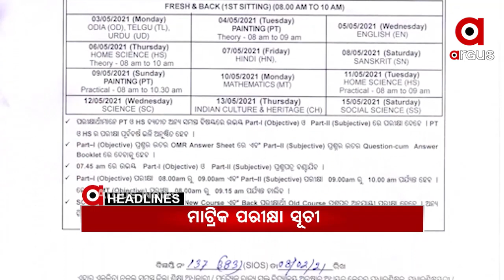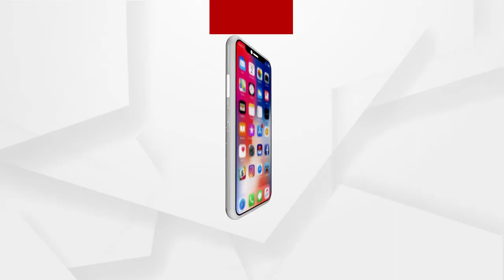Headlines 7pm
ପ୍ରଫୁଲ୍ଲ ବିଶ୍ବାଳଙ୍କ ମୃତ୍ୟୁକୁ ନେଇ କଂଗ୍ରେସର ବିସ୍ଫୋରକ ବୟାନ.
ଶ୍ରୀମନ୍ଦିର ପାଇଁ ପ୍ରସ୍ତାବିତ ଐତିହ୍ୟ ବାଇ-ଲ ପ୍ରତ୍ୟାହୃତ...
ରାଜ୍ୟସଭାରେ ଅଭିଭାଷଣ ବେଳେ ବର୍ଷିଲେ ପ୍ରଧାନମନ୍ତ୍ରୀ...
ପ୍ରକାଶ ପାଇଲା ମାଟ୍ରିକ ପରୀକ୍ଷା ସୂଚୀ...
ଓଡ଼ିଶା ହାତରୁ ଖସିଗଲା କି ମହାନଦୀ.
ଝରାଫୁଲ ମୃତ୍ୟୁ ରହସ୍ୟରୁ ହଟୁନି ପର୍ଦ୍ଦା...
ପିପିଲି ପାଇଁ ପ୍ରସ୍ତୁତ ରାଜନୈତିକ ମୈଦାନ...
ନିର୍ବାଚନ ପାଇଁ କୋଟିଆରେ ଆନ୍ଧ୍ରର ସରକାରୀ ଅଧିକାରୀ...
ନବରଙ୍ଗପୁରରେ ସରକାରୀ ଖର୍ଚ୍ଚରେ ଦଳୀୟ କାର୍ଯ୍ୟକ୍ରମ.